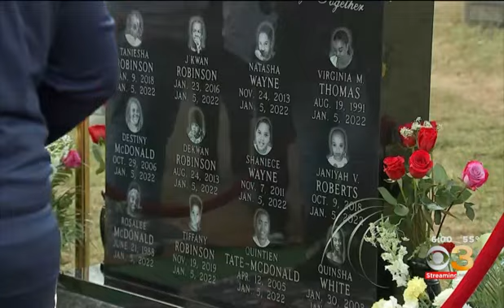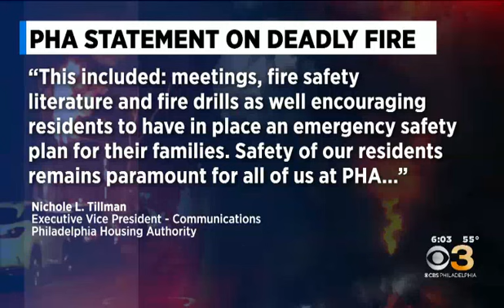Tom Kline comments on one year anniversary of Mt. Airy fire, CBS 3 1/5/23 1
PHILADELPHIA (CBS) -- It's been one year since a fire took 12 lives in Philadelphia's Fairmount neighborhood. Nine children were among those killed. It's one of the deadliest fires in the city's history.

Not much has changed near North 23rd and Ogden Streets.

A row of children's bikes remains neatly placed on a fence behind the home ready for little riders.

But the nine kids who once used them -- haven't been around in a year's time. They and three adults died in a fast-moving fire on Jan. 5, 2022.

The windows of the property owned by the Philadelphia Housing Authority are still charred and outlined in black.

There were many failures and oversights, according to attorneys speaking to CBS3 Investigations.

A single smoke detector was found in the basement. The residence was overcrowded.

The layout in an emergency with limited visibility: confusing.

Beyond the site of this terrible tragedy -- federal lawmakers quickly introduced and passed stricter rules on smoke detectors — Congresswoman Madeleine Dean said the work had broad bipartisan support.

"What the bill does, just be very clear, is to require that any publicly assisted housing would have either hardwired smoke detectors or long, battery life, like a 10-year battery life, tamper-resistant," Dean said.

CBS Philadelphia also uncovered exclusive information.

Attorney Tom Kline is set to file a lawsuit, he says, to hold the Housing Authority responsible. He contends they'll prove in court this tragedy should have never happened.

"PHA could have and should have prevented this from happening," Kline said. "There was a overcrowded apartment and there was an instruction and a design of this unit, which also enhanced the probability that there was going to be a fatality."

Before this pending litigation, PHA executive vice president Nichole L. Tillman provided a statement to CBS Philadelphia that reads:

"Since the tragic fire last year, PHA has worked diligently to support the impacted families in ensuring that the surviving family members were supported and rehoused. PHA also partnered closely with our residents on the importance of fire safety and preventing fires at our developments. We recognize that education and partnership with our residents are key. Accordingly, PHA has actively engaged with the Resident Advisory Board (RAB) leaders and residents all year to educate, remind, and reinforce the importance of fire safety and the critical role residents play in ensuring safety. This included: meetings, fire safety literature and fire drills as well encouraging residents to have in place an emergency safety plan for their families. Safety of our residents remains paramount for all of us at PHA, and will continue to collaborate with our residents, who we are privileged to serve, to educated and inform them about fire safety and prevention."

Despite that statement, they did not comment any further on the fire.